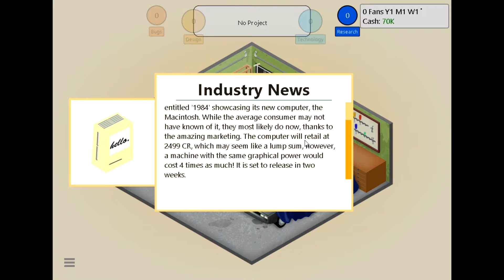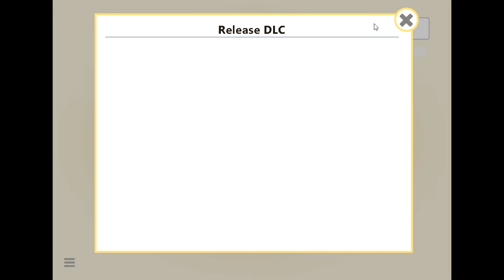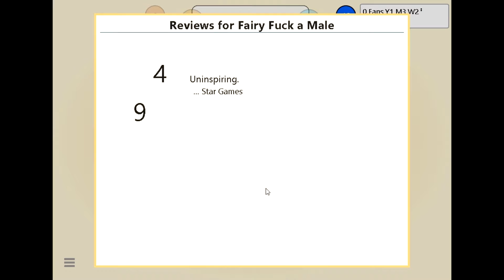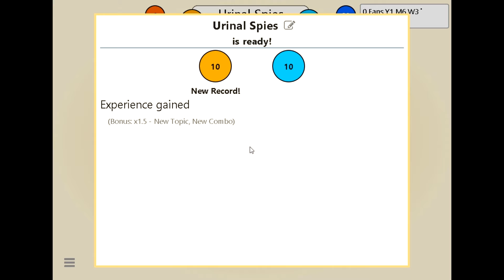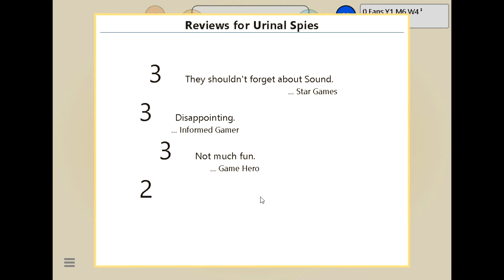Game Dev Tycoon Modded Gameplay #1: The Beginning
Testicles. that is all.